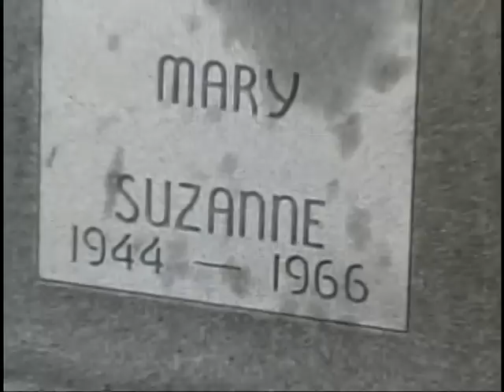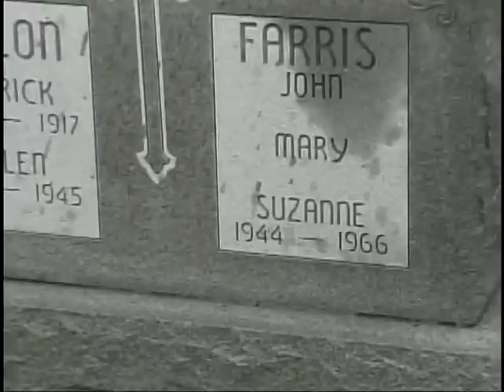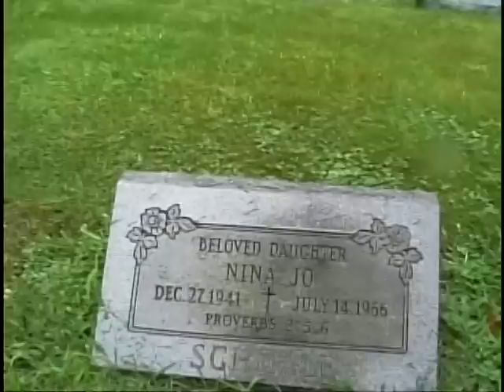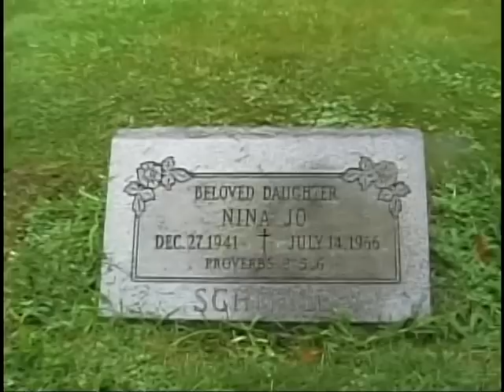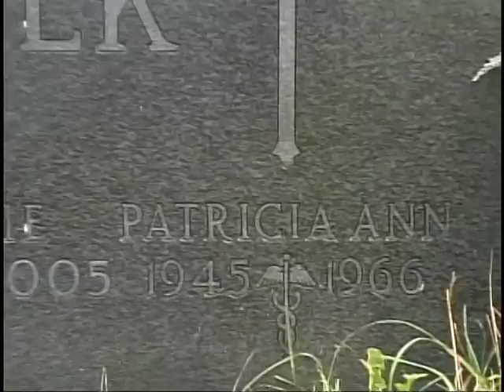RICHARD SPECK Murder Site/NURSES(VICTIMS) Gravesites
The duplex in Chicago, Illinois where serial killer Richard Speck methodically murdered eight student nurses in one evening.  The building remains much as it was on that night in 1966.  The nurses' bodies were found on both levels.  The video also shows four of the eight nurses' gravesites.  Complete story and photos @